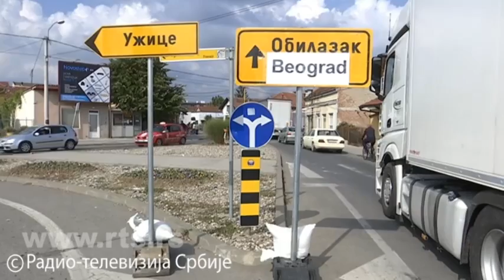Sanacija napuklog vijadukta na obilaznici kod Čačka počinje sutra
U utorak će početi radovi na popravljanju oštećenih stubova na vijaduktu na obilaznici oko Čačka. Potpuna obustava saobraćaja važiće do sledeće nedelje. Saobraćaj se preusmerava kroz grad i industrijsku zonu, a alternativni putni pravac je i preko Beljine.